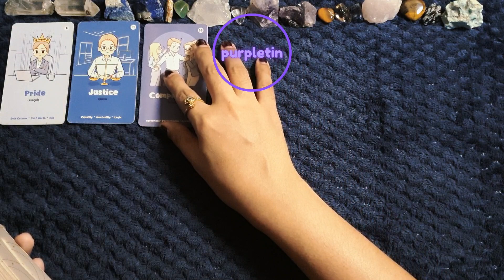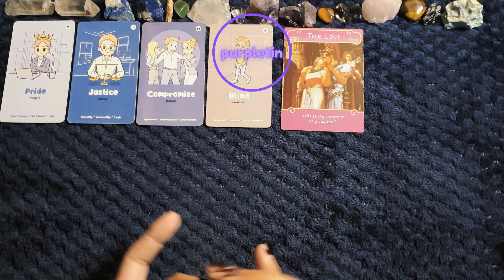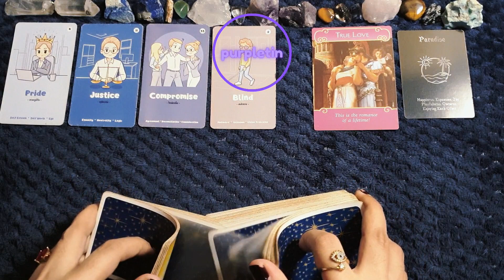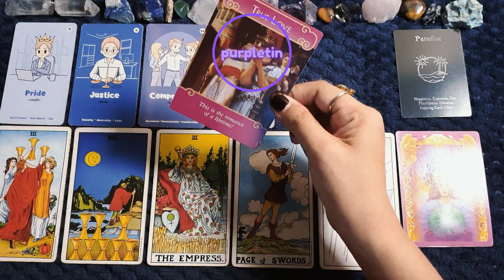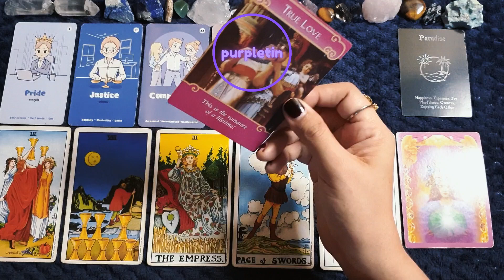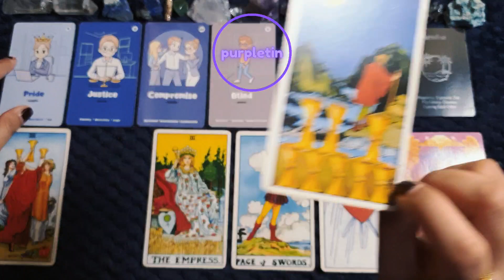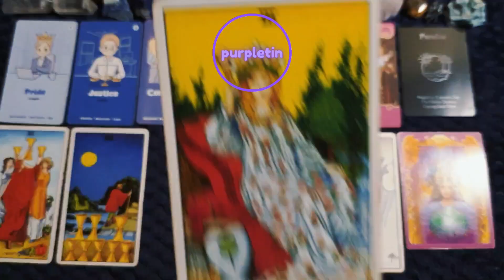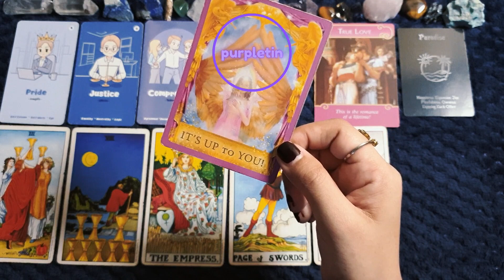Justice or Decision na Hinihintay✨️ CANCER ♋️ Next 7 Days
Click this link to join 👇
Ito po yung wish list ko 👇
ORACLE DECKS✨️